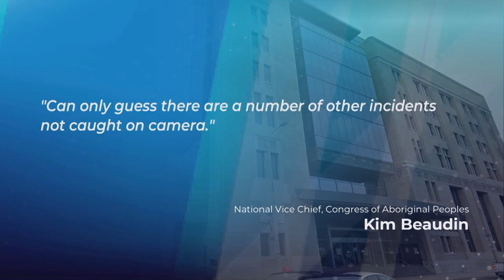Hamilton police officer who violently arrested an Indigenous man hears impact statements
Warning: This story contains disturbing images.

Indigenous community members read impact statements on Friday in the sentencing hearing of Hamilton Police Cst. Brian Wren.

Wren has pleaded guilty to assault in connection to the violent arrest of Patrick Tomchuk, an Indigenous man at a gas station last spring. Wren appeared virtually in court while Tomchuk appeared in person.

Two community impact statements were read focusing on last year’s incident’s impact on the Indigenous community.

On May 26 2022 police were investigating a stolen vehicle at a gas station on Upper Sherman Avenue. Video recorded by a witness shows Tomchuk unresponsive as a plainclothes police officer stomped on his head. Wren was suspended and charged with assault in connection with the incident. He pleaded guilty to assault in February.

Appearing virtually, the National Vice-Chief of the Congress of Aboriginal Peoples said Indigenous people are often targets of violence and discrimination by law enforcement saying the incident was a “reminder of how little reconciliation has changed.” He also said he “can only guess there are a number of other incidents not caught on camera.”

Aboriginal court worker, Jessica Montana, appeared in person echoing the same concerns saying, “The violent assault on one of our relatives and members has a massive impact.” and “While physical injuries heal, intangible wounds last.”

Wren was given a chance to speak as well. He apologized to Tomchuk, the Indigenous community, and the Hamilton Police Service saying, “In no way was the actions conducted by myself on May 26th taught to me by the Hamilton Police Service.”

Wren said, “…I went a little too far,” “I was scared for myself, I was scared for the community and for my fellow officers.” and “I am extremely sorry and have learned a valuable lesson from all of this.”

The court heard submissions from both sides however, the judge said a decision
is not expected this evening.